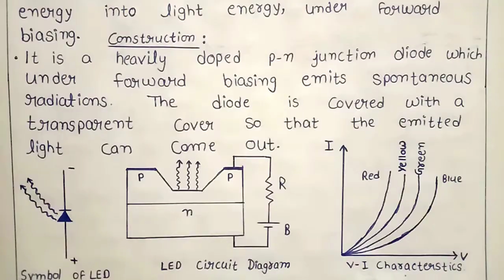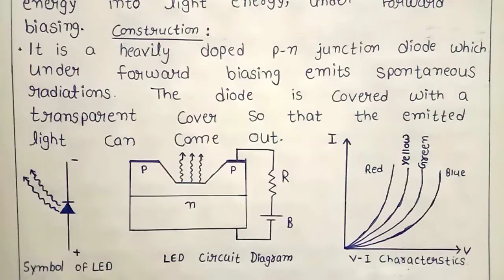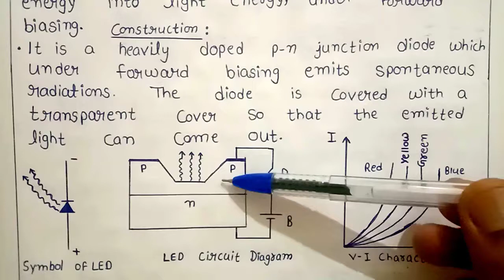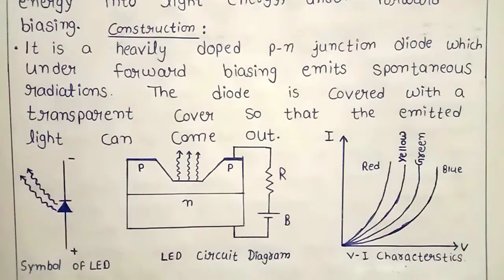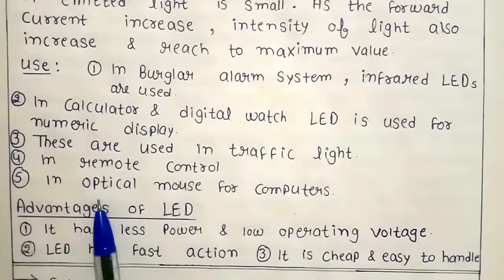Light Emitting Diode